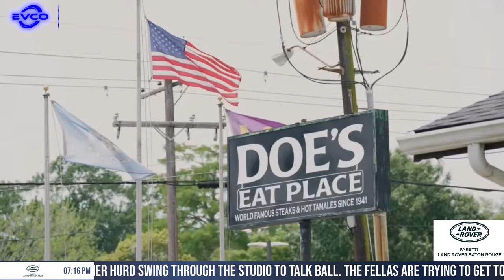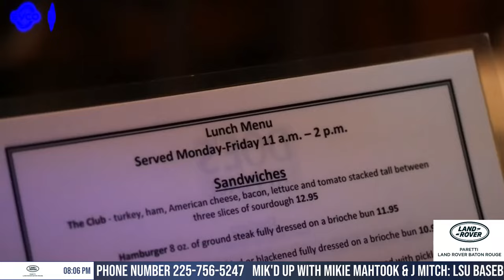Mik'd Up W/ Mikie Mahtook & J Mitch | LSU Baseball Jay Johnson, Paul Skenes & Thatcher Hurd LIVE!